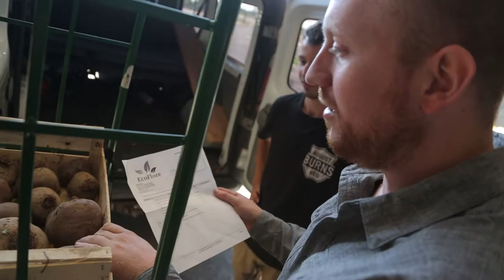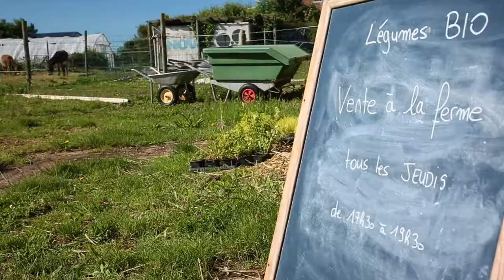Témoignages : Espace-test agricole de la Communauté Urbaine Le Havre Seine Métropole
Découvrez le bilan et les témoignages des agriculteurs qui ont concrétisé leur projet d’installation en maraîchage biologique grâce à l’espace-test agricole de la communauté urbaine à Cauville-sur-mer